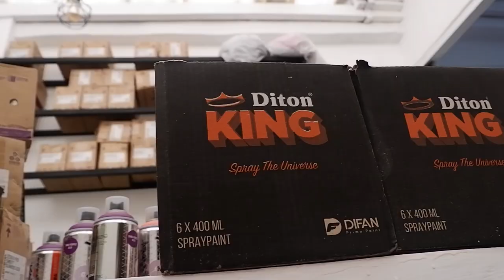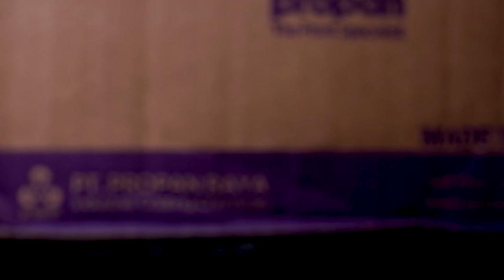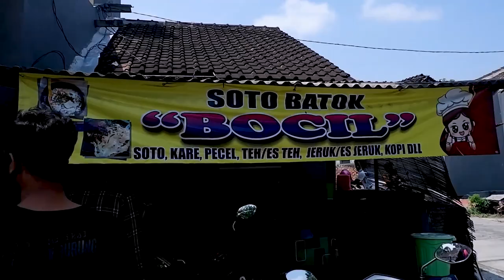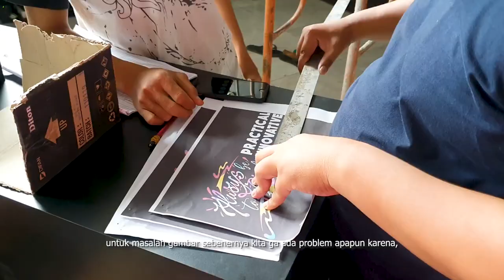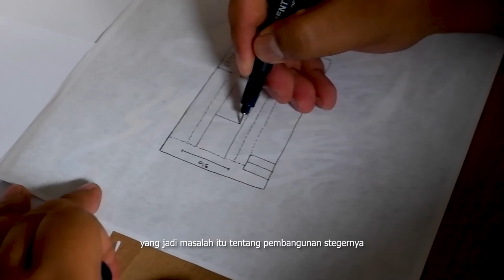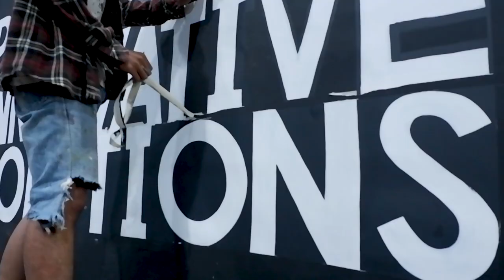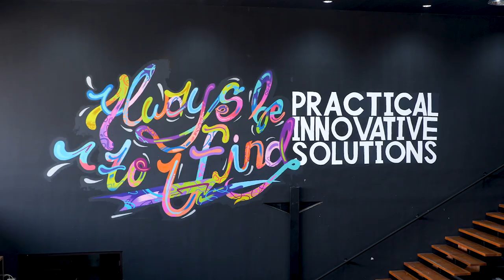Synthesize Eps 3 - KTPS x Lokal Sneakers Aerostreet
Episode ini, KTPS berkolaborasi dengan brand sneakers lokal bernama Aerostreet yang berlokasi di Wonosari, Klaten.
Support terus produk lokal.
Terima kasih Aerostreet.
1. Opening Bumper & Ending: Chicago - Joe Bagale
2. Opening Segment: Fred On The Fritz - Dyalla
3. Preparation Segment: Life After Death - DJ Freedem
4. On The Road Segment: Treat Yoursel - Dyalla
5. Sketching Segment: Dude - Patrick Patrikios
6. Filling Segment: Summer In NY - Dyalla
7. Finishing & Cutting Line Segment: Retro Shine - Yung Logos